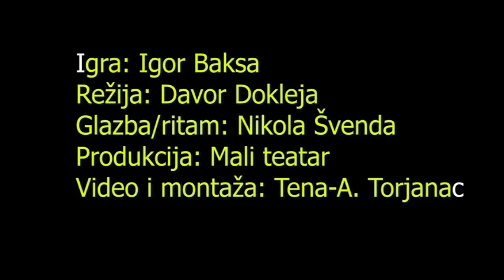Palac Sim, palac Tam - trailer predstave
Otkačena i maštovita priča o vrckavim palcima jednog Darka, ispričana je kroz još otkačeniju formu tjelesnog lutkarstva i tjelesnih perkusija.

Glumac Igor Baksa svojim prstima, rukama, nogama, licem, pa čak i leđima (da ne kažemo - guzom) oživljava likove ove poučne priče, stvara zvučnu kulisu, pleše i udara ritmove po sebi i oko sebe.

Nagrađivana ilustrirana pripovijetka Silvije Šesto 2014.godine osvojila je nagradu Kiklop za najbolju knjigu za djecu i mlade. Govori o pomirljivosti, snošljivosti i toleranciji u svijetu proturječja koji nas okružuje, dok mi spavamo i kao da ne marimo.

Trajanje: 35min
Uzrast: 3+

Režija: Davor Dokleja
Glazba/ritam: Nikola Švenda
Dramatizacija: Igor Baksa
Fotografija i video: Tena Antonija Torjanac
Igra: Igor Baksa

MALI TEATAR je nezavisno kazalište iz Zagreba koje publici diljem Hrvatske donosi pozitivni, vedri, komični i razigrani pogled na svijet.
Predstave za djecu i predstave za odrasle dvije su osnovne kategorije programa koji stvaramo, a ovaj kanal pokrenut je u vrijeme koronavirusa, kako bi se unatoč zabrani održavanja javnih izvedbi, kvalitetan i zabavan program ponudio publici u samoizolaciji i karanteni.